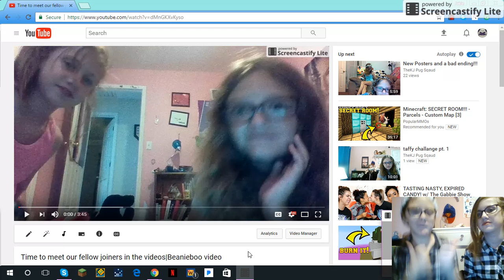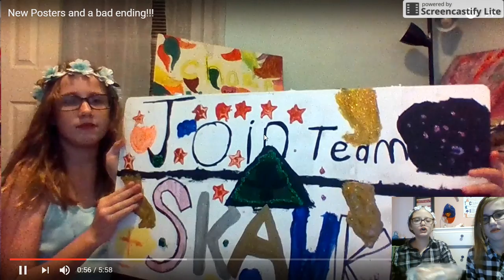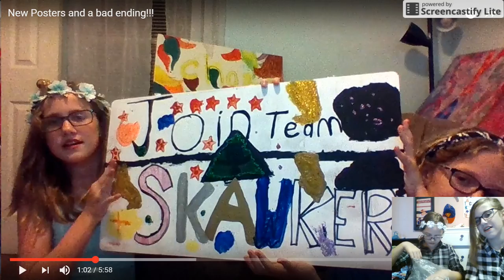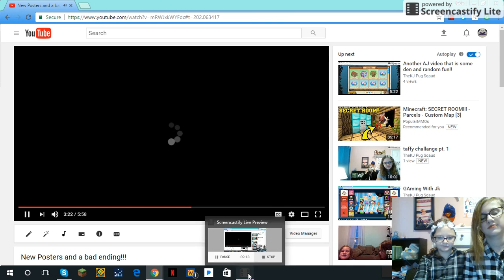Reacting to another cringy video!!! | warning glitched audio!!. Ep.4 or 5?!?!?